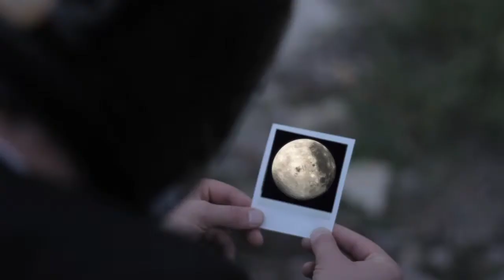Stellar Hopes - Symphonic Pictures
A viddyo we dun